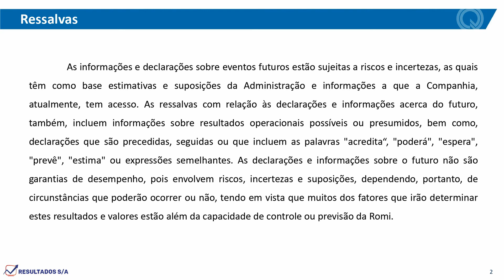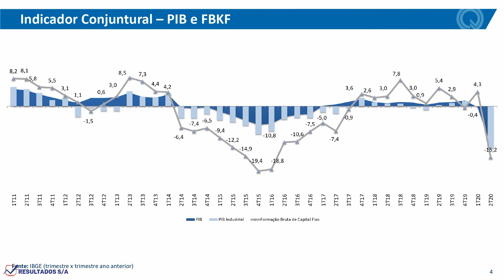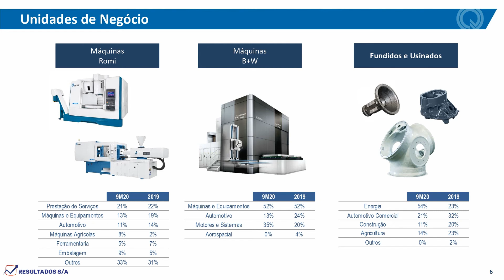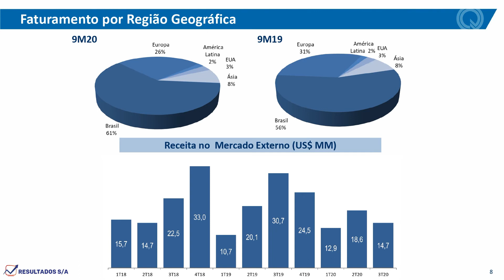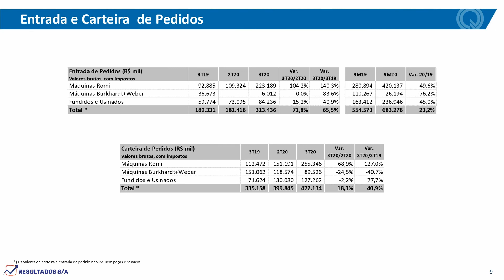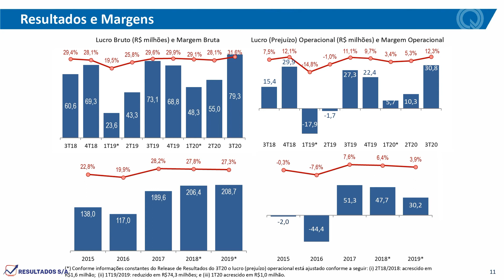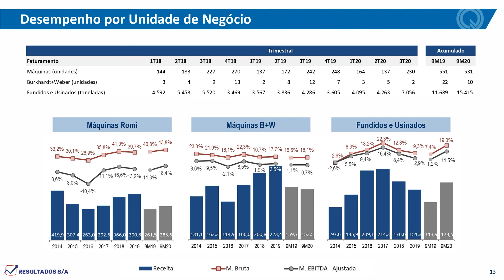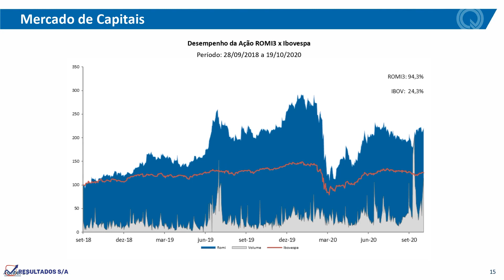Romi (ROMI3) 3T20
Informações divulgadas e apresentadas pelo RI da Romi, ROMI3, setor de Maquinas e Equipamentos.